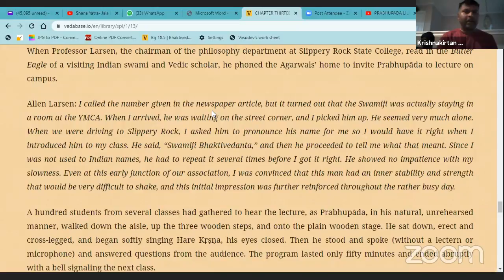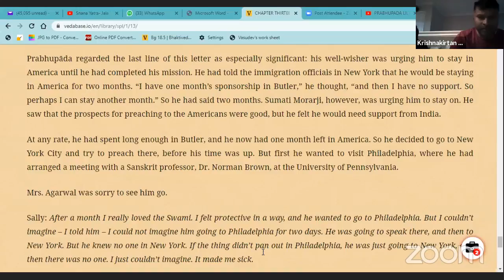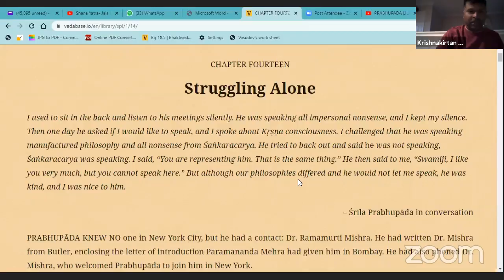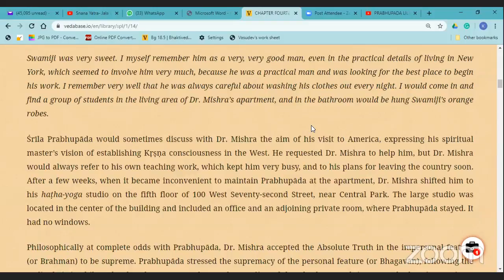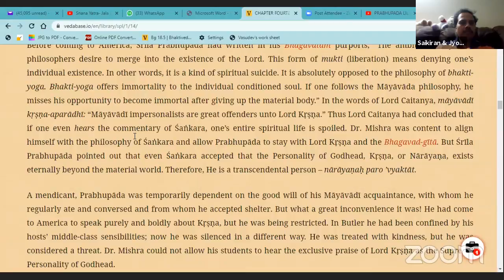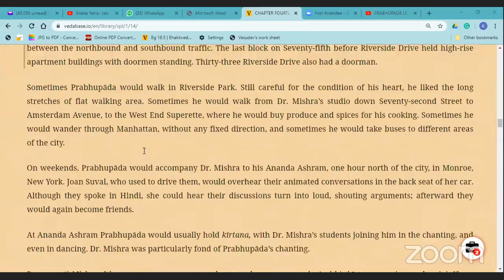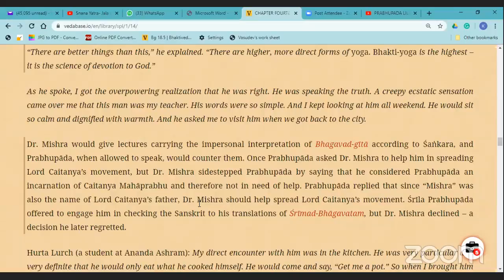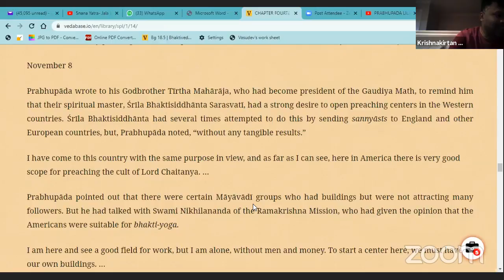PRABHUPADA LILAMRITA - Ch.13 & Ch.14